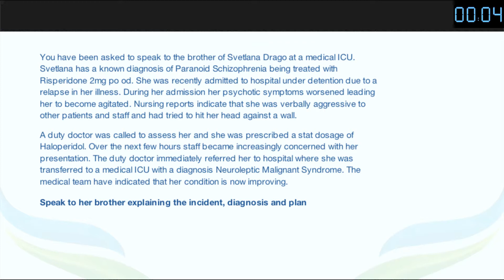MRCPsych CASC Video Neuroleptic Malignant Syndrome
Please watch this in conjunction with the MRCPsych CASC Video Neuroleptic Malignant Syndrome Tutorial on our YouTube channel.

This video is taken from the General Adult: Psychosis module at Pass the CASC - The Only Complete Online MRCPsych CASC Course.

We've over 10 years success preparing candidates to pass their MRCPsych.

The Complete Online MRCPsych CASC course now contains over 120 brand-new original high quality CASC videos based on the 7 minute MRCPsych CASC format, over 100 audio-visual tutorials ,1:1 video lectures on optimising exam performance psychology as well as a unique CASC simulator programme and much much more!

to learn more.